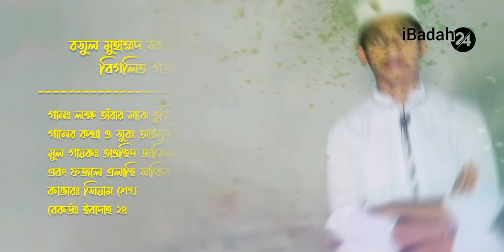Lokkho Tarar Majhe Tumi Ekti Tara Siam Sekh Ayen Uddin Al Azad Gojol লক্ষ তারার মাঝে তুমি একটি তারা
___________________ Content Description ___________________
Video Tittle: Song: Lokkho Tarar Majhe Tumi Ekti Tara
Lyrics & Tune: Ayeen Uddin Al Azad
Original Singer: Tawhid Jamil, Ahnaf Khalid
 & Fazle Elahi Shakib
Cover: Siam Seikh
Record Label: iBadah 24

গানঃ লক্ষ তাঁরার মাঝে তুমি একটি তাঁরা
গানের কথা ও সুরঃ আইনুদ্দীন আল আজাদ র.
মুল গায়কঃ তাওহিদ জামিল, আহনাফ খালিদ
এবং ফজলে এলাহি সাকিব
কাভারঃ সিয়াম শেখ
রেকর্ডঃ ইবাদাহ ২৪

Seach Code: 166
Credit: iBadah 24
Thanks: Pabna Madrasa
Making: Amirul Yakin Anu
Support: Jannatul Focus Media ( Masud Rana )

♦ Short Waz.
♦ Islamic Gazal.
♦ Islamic songs.